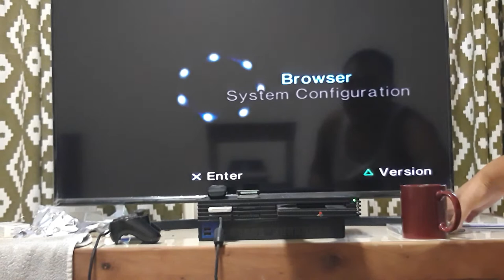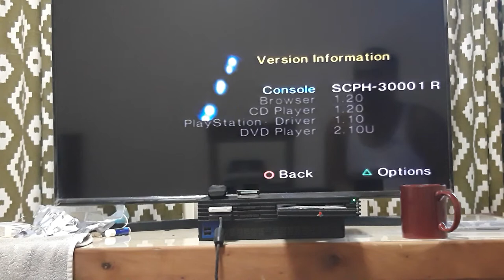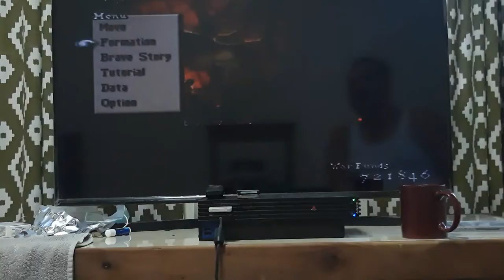RPG Backlog - Final Fantasy Tactics 2/28/2021